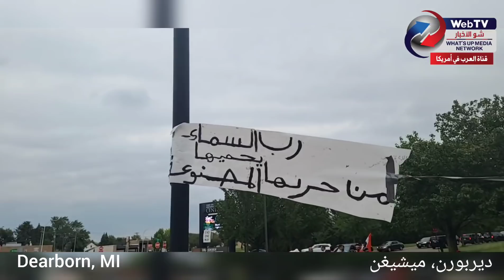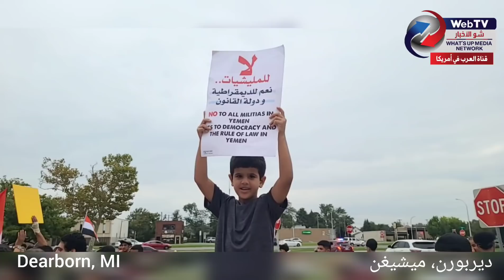مظاهرة للجالية اليمنية في ولاية ميشيغن للتنديد بمقتل الشاب اليمني الاميركي عبد الملك السنباني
مظاهرة للجالية اليمنية في ولاية ميشيغن للتنديد بمقتل الشاب اليمني الاميركي عبد الملك السنباني و المطالبة بمحاسبة القاتلين  و انهاء معانات المغتربين و فتح المطارات اليمنية.
A vigil held by the Yemeni American community in Michigan to demand justice for Abdelmalik Alsanabani and end for the war in the Yemen and opening of the Airports.

Copyrights 2021 What’s Up Media Network